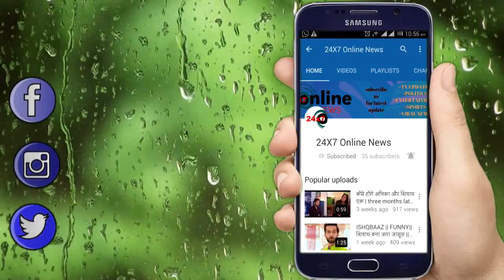KUNDALI BHAGYA|| PRATHIVI और KRITIKA की शादी में, SHERLIN पर गिरेगी गाज